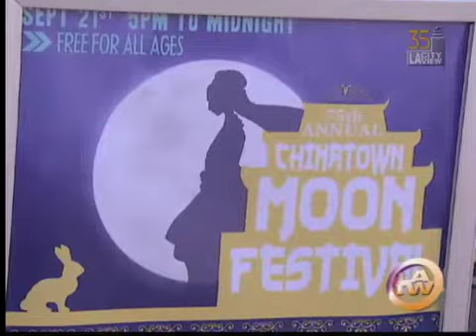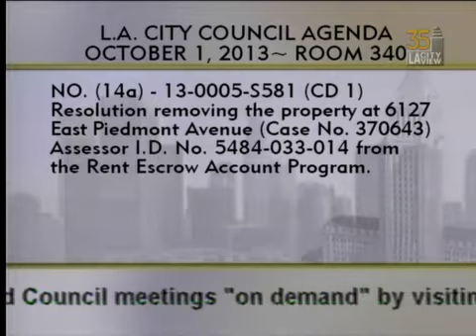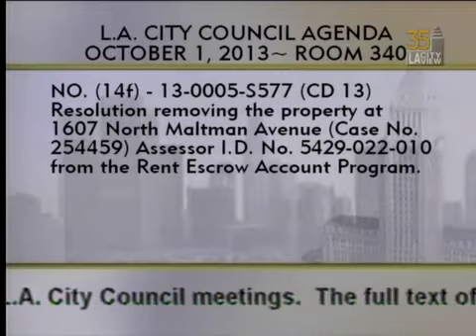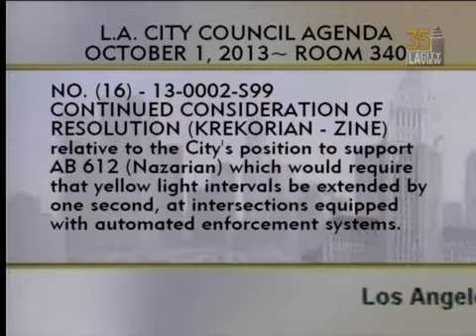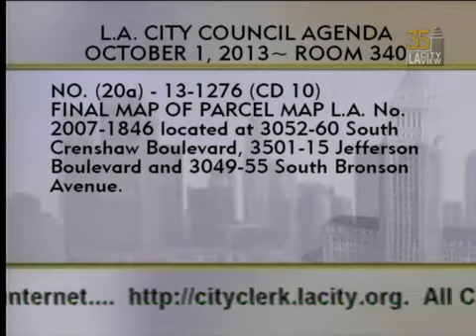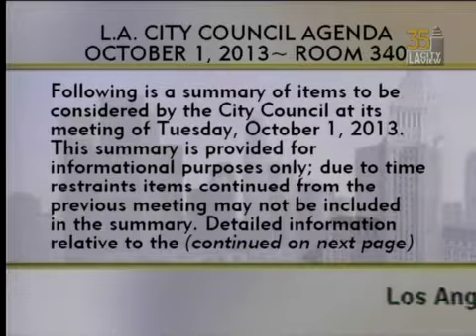City Council Meeting - Tuesday (SAP) - 10/01/2013